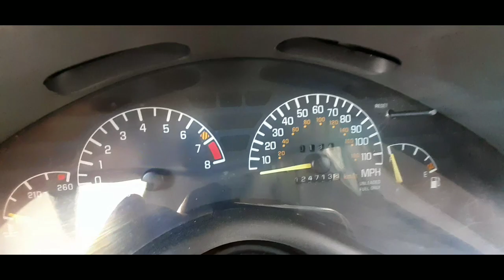THURSDAY Crushing ANY & ALL. 1994 PONTIAC GRAND PRIX Gets CRUSHED FLAT!! Not much Talkn.